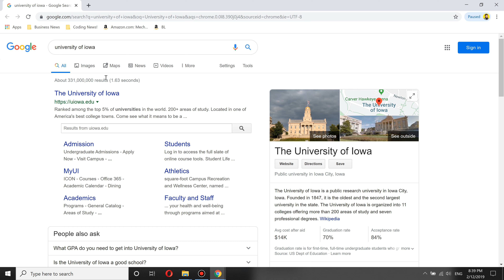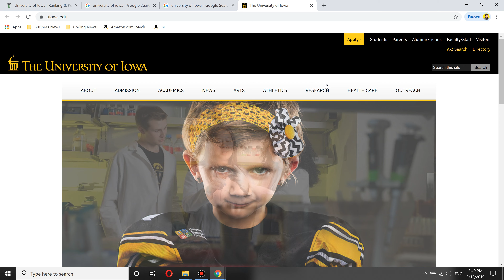University of Iowa Worth it ? + Review!🎓